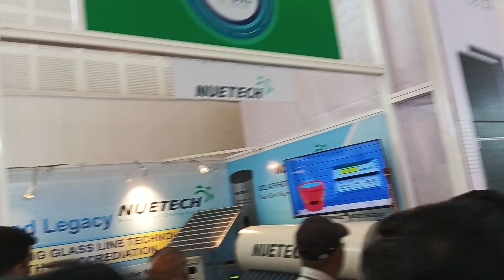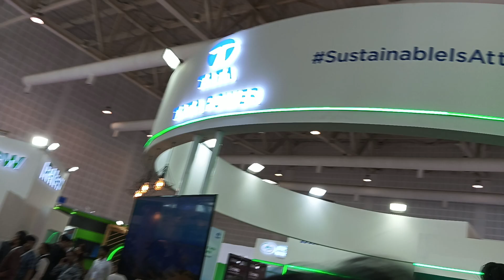REINVEST@2024 ALL COMPANY WITH ALL BHARAT STATE ENERGY DEPARTMENT AVAILABLE @GANDHINAGAR GUJARAT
Reinveat@2024